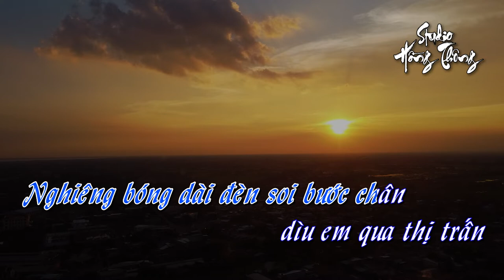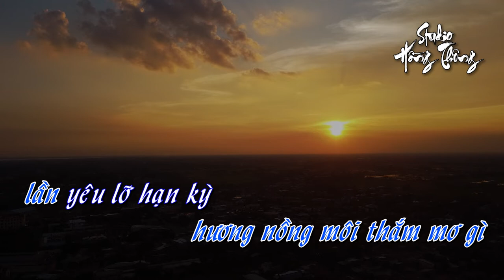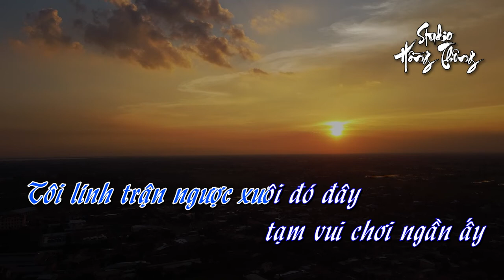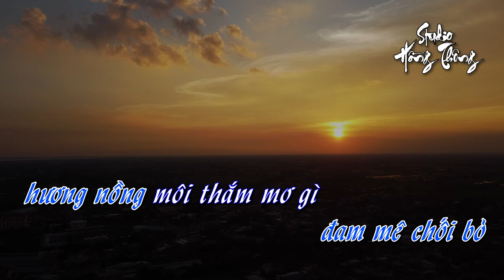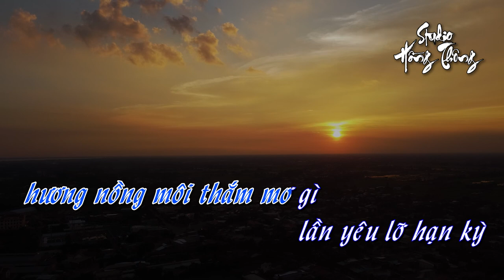Karaoke Thị Trấn Về Đêm - Tone Nam - Keyboard Chuyển Organ